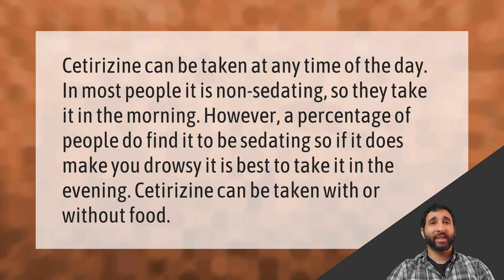What is the best time to take cetirizine?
00:00 - What is the best time to take cetirizine?

Laura S. Harris (2021, September 29.) What is the best time to take cetirizine?
    AskAbout.video